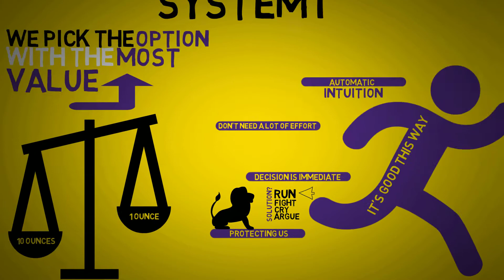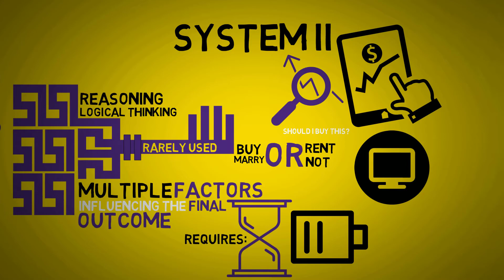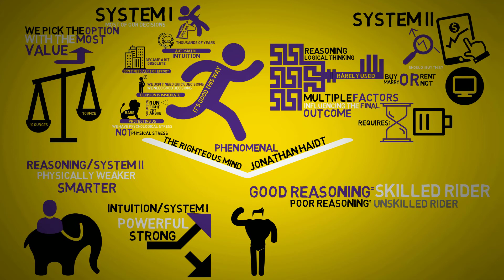Why We Think What We Think Ep. 1 (wwtwwt) Critical Thinking, Cognitive Biases and much more!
Welcome to the first episode Why we think what we think or in short wwtwwt. In this series, we discuss common fallacies, cognitive biases, how to think logically how to reason and overall how to develop your critical thinking skills! This is the introduction video and I'll explain some basics!

Books I read and Tech I use: